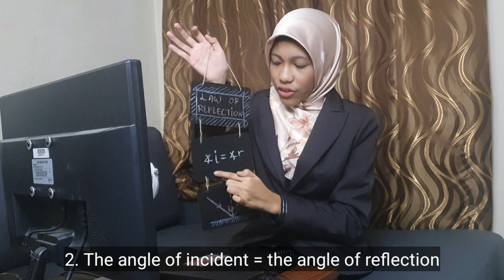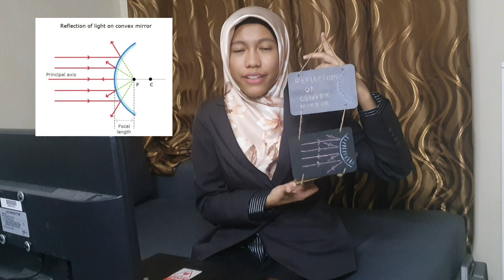PERSEMBAHAN STEM 2021 ( REFLECTION OF LIGHT )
AMEERA NURKHALISHAH BT AHMAD NIZAR
SMK BANDAR BARU BANGI
TINGKATAN 1 ADIL